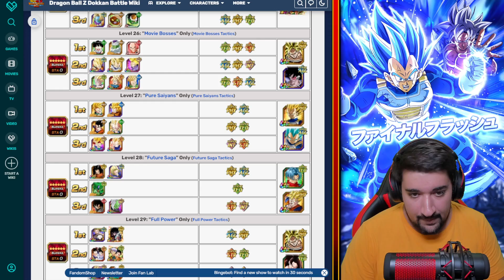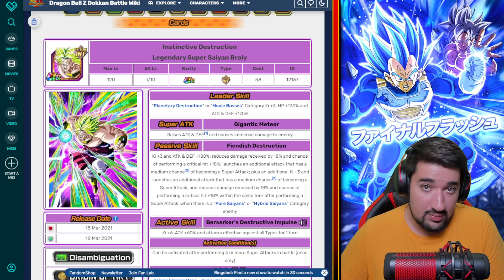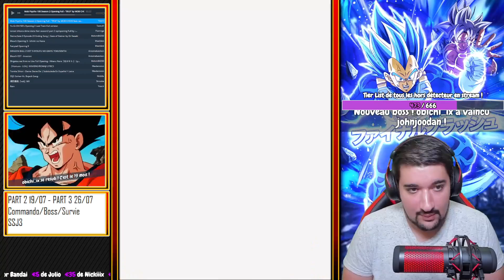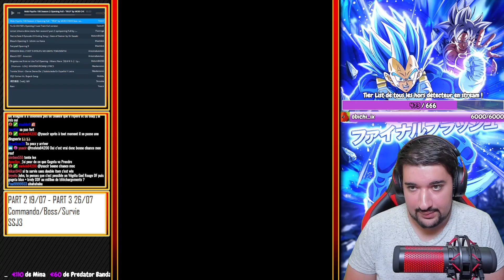TRIPLE MIGATTE (SIGNES) ! EXTRÊME SUPER BATTLE ROAD SAIYAN PUR ! CONSEILS & GAMEPLAy !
Conseils 00:00
Gameplay 05:50